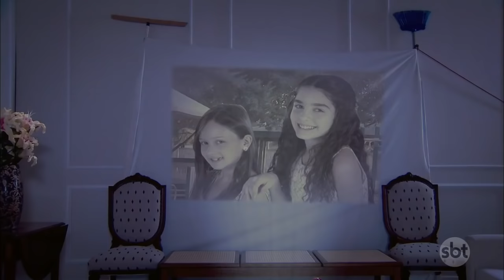As Aventuras de Poliana | Turma prepara surpresa para Durval e Luísa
Escrita pela autora Íris Abravanel e com a diração-geral de Reynaldo Boury, a nova novela do SBT, As Aventuras de Poliana, é uma história inspirada no clássico da literatura infantojuvenil de 1913, Pollyana, de Eleanor H. Porter.

A novela conta a história de Poliana, uma garota que ao perder os pais, se muda para São Paulo para viver com sua tia, a Luísa. A garota sonha em estudar na escola Ruth Goulart e lá vai fazer muitos amigos!

Canal oficial da novela As Aventuras de Poliana!

Acompanhe os bastidores em nosso Instagram: @asaventurasdepoliana